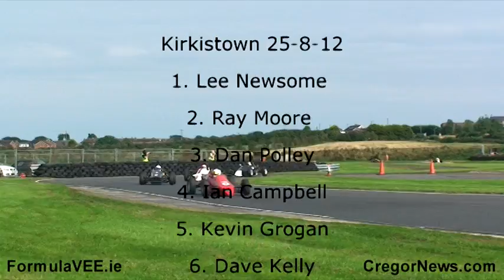Formula Vee Race Kirkistown 25-8-12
Highlights from the latest round  of the Irish 2012 Pony Express Formula VEE Championship season from Kirkistown